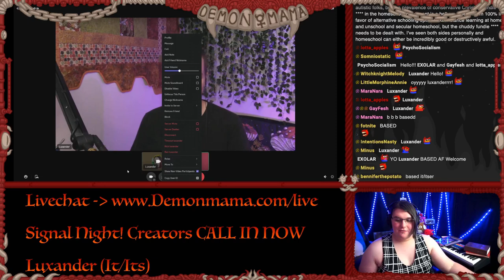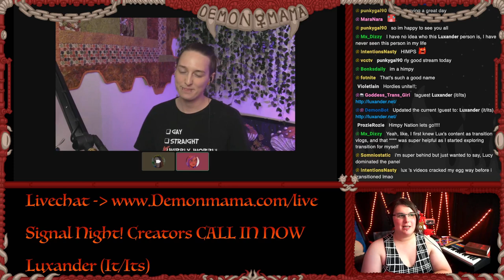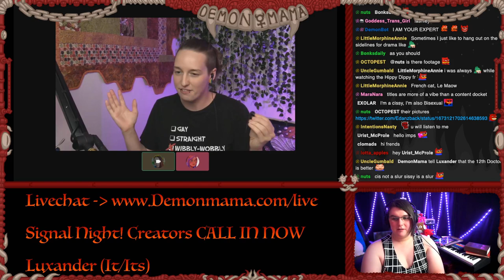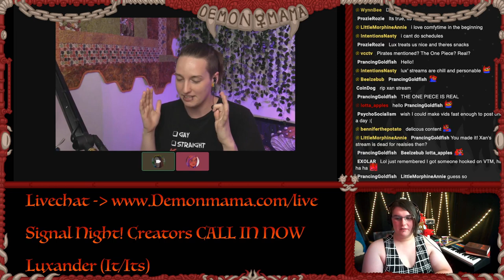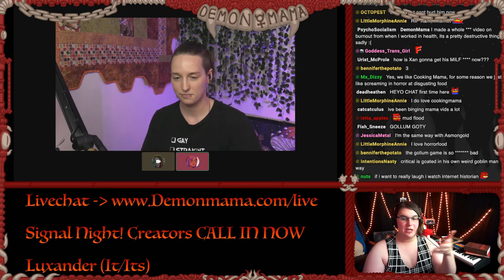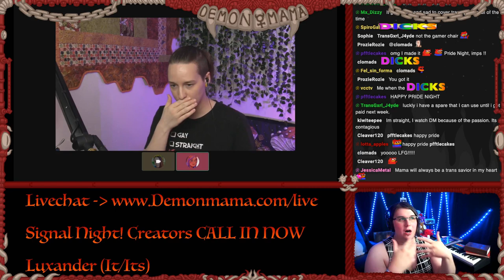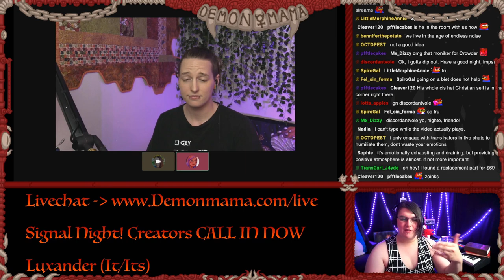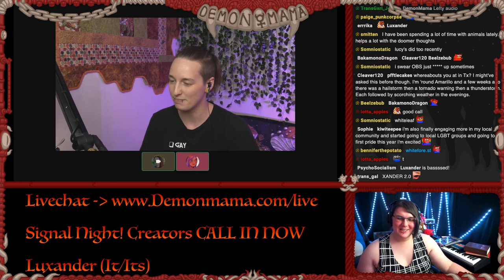Why I Stream SO Differently - A Convo